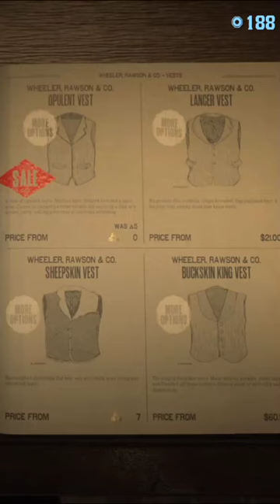Red Dead Online If You Want A Opulent Vest Go Get it Because The Tailor's Lying (It's Free)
SaveRedDeadOnline finally I can give you a little value it really takes a toll on me when I have to give you something recycled. But if you want this the Opulent Vest it's available throughout the month of April. a black version of it is (For free) Also the thumbnail isn't showcasing the one color that's free. Unfortunately the thumbnails are generated by YouTube it's a hit or miss system.

This next part is irrelevant to this content. [Warning of irrelevance] ⚠️

But I'll be doing an RDO stream today at the same time 3:00 PM EST to make up for the kinda failure yesterday. let me know if you want me to do anything special in it.

ultimately I'm only trying to entertain you but it's so difficult in this dissertation of content. lastly take care everyone ✨